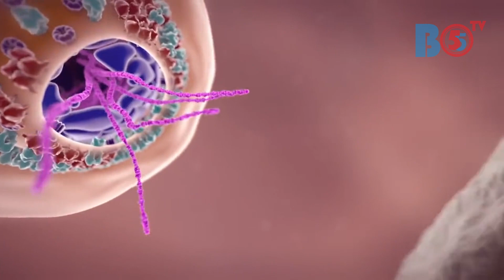DUA ORANG BERPAKAIAN (APD) MIRIP ASTRONOT BERBELANJA DI SUPERMARKET